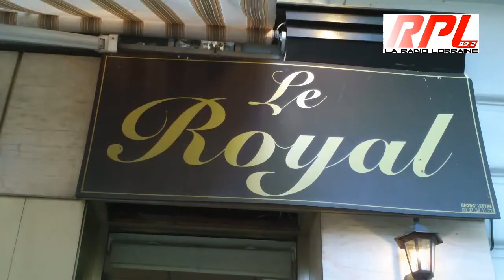Chocolats de Pâques de Gilles Dalmar Metz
Metz Chocolats de Pâques de Gilles Dalmar
Pâtissier Chocolatier
Av. de Nancy - Metz